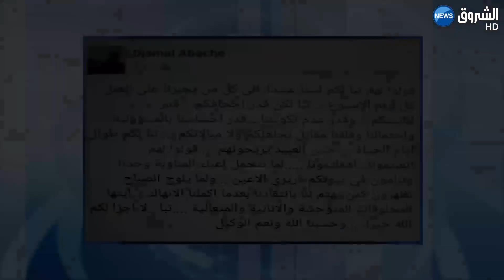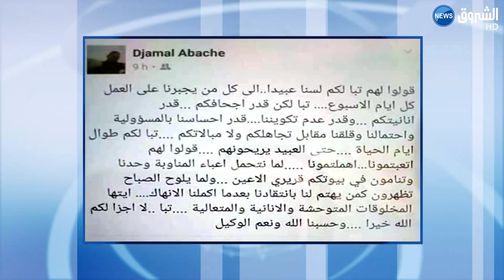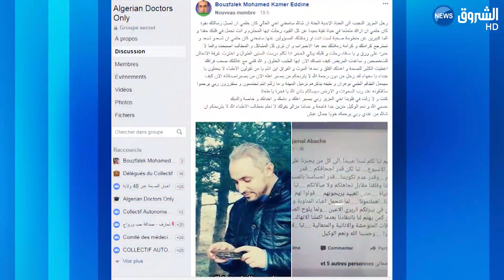جمال عباش طبيب مقيم يموت في صمت